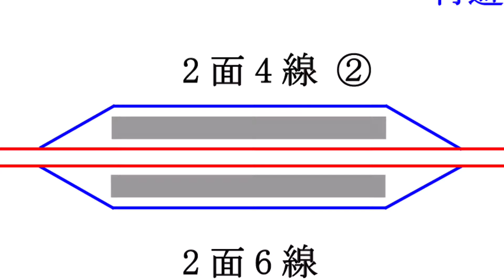プラレールの街の駅を使って島式の2面4線駅を簡単に作る方法